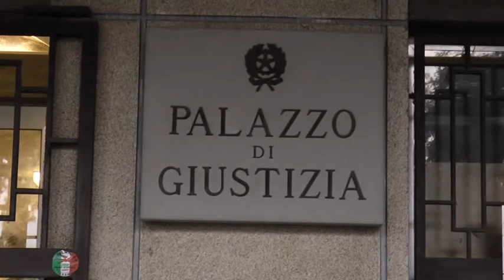QUARESIMALE CAMPLI PALAZZETTO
Piena Fiducia nella Magistratura